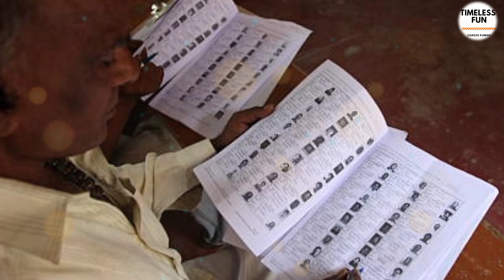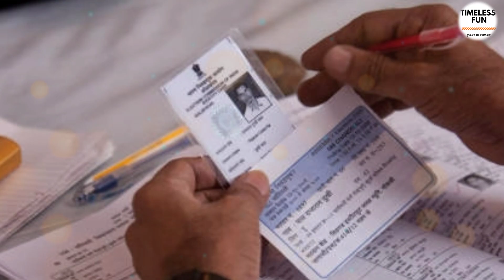Election। Election in India। Loksabha election 2024।@TimelessFunSakeshKumar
नमस्कार दोस्तों, स्वागत है आपका Education Emperor के एक और नये विडियो में । दोस्तों आज के इस विडियो में मै निबंध के बारे में बताया गया हूं।

अगर  आपको यह विडियो पसंद आया है तो Please Video को Like जरुर करें।
इसके लिए मैंं आपका बहुत-बहुत धन्यवाद करता हुँ।
Love You My All Youtube Family
Love You

1. Leader Fact {Sakesh Kumar}

2. Timeless Fun {Sakesh Kumar}

3. Education Emperor

4. Timeless Gk {Sakesh Kumar}

Please Join This To Get Large Information

अंत में मैं आप लोंगों से सिर्फ एक ही बात कहने वाला हुँ कि अपना आशिर्वाद हम पर बनाएँ रखियेगा। क्योंकि आप ही हमारे लिए सबकुछ हो।
धन्यवाद .